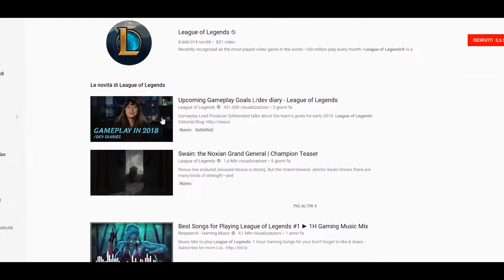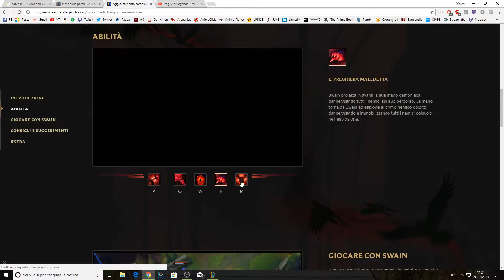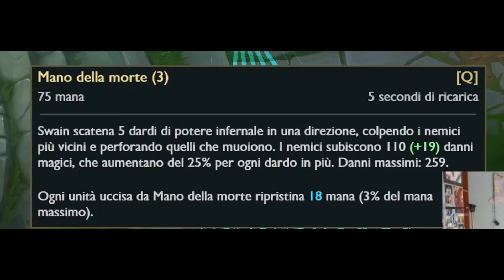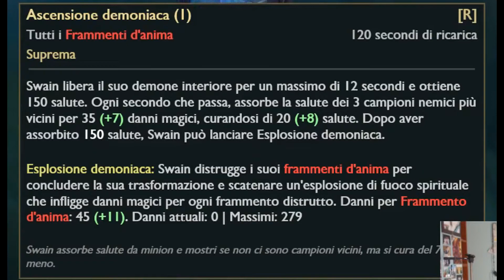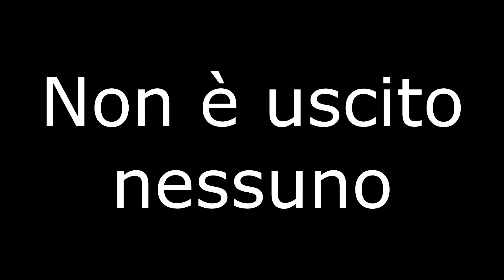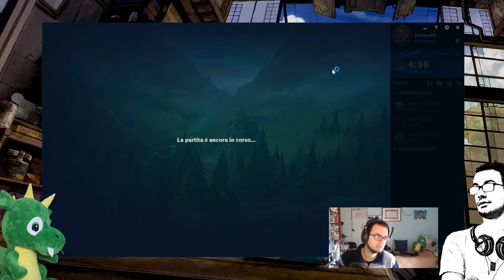SWAIN REWORK - ANALISI & SPELL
Il rework di SWAIN è finalmente arrivato! In questo video andremo a vedere le sue nuove spell!

ᴥOrari delle live su Twitch:
●Lunedì dalle 21:00 (Overwatch - Fortnite)
●Mercoledì dalle 15:00 (League of Legends)
●Venerdì dalle 21:00 (Serata Horror)
ᴥSeguimi anche su:
ᴥMusica
●Intro & Ending: Masked Reaver - Vexento